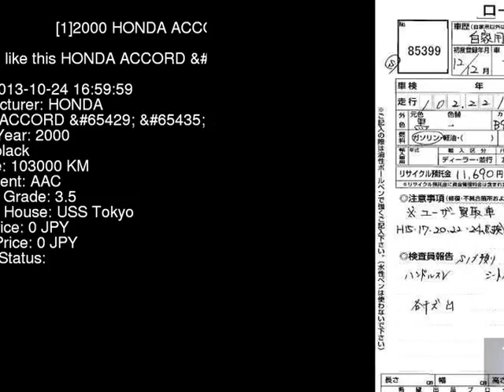2000 HONDA ACCORD _R CL1 - Japanese Used Car For Sale Japan Auction Import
2000 HONDA ACCORD _R CL1 - Japanese Used Car For Sale Japan Auction Import CL1,HONDA,ACCORD,_R,USS Tokyo,jdmvip,vip,jdm,cars,japan,jdmvip.com,japanesecars,usedcars Japanese Used JDM Car For Sale At Auction in Japan for Import